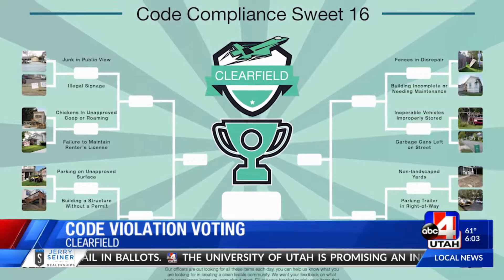What's the most annoying code violation? Clearfield wants to know